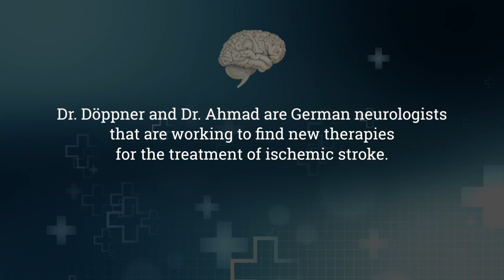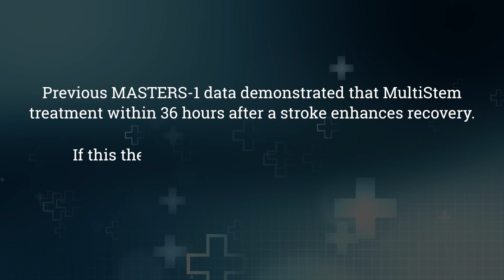German neurologists Dr. Thorsten Döppner and Dr. Beschan Ahmad discuss the MASTERS-2 clinical trial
Dr. Thorsten Döppner, Neurologist and Professor, and Dr. Beschan Ahmad, Sub-PI, at Universitaetsmedizin Goettingen – Georg-August-Universitaet discuss the Athersys MASTERS-2 clinical trial evaluating MultiStem cell therapy for the treatment of ischemic stroke patients in a treatment window of 18-36 hours post-stroke. They review the impact stroke has on patients, the need for newer stroke therapies and the promising outlook that MultiStem may offer stroke patients. This clinical trial is currently enrolling patients at study sites in United States, Europe, Asia and Australia.